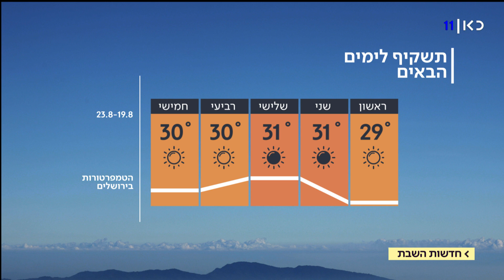תחזית: עלייה במידות החום בהמשך השבוע